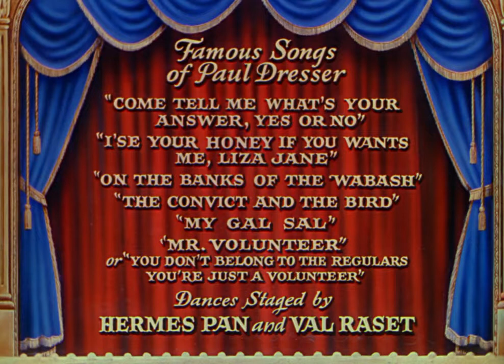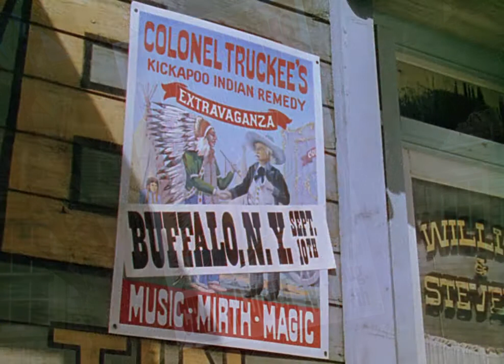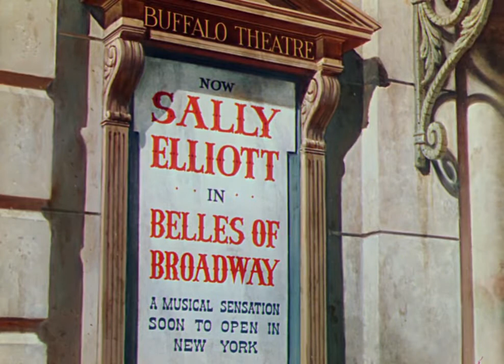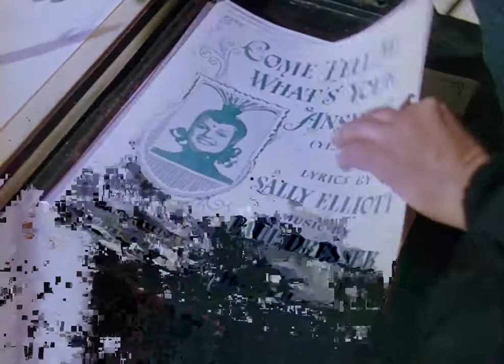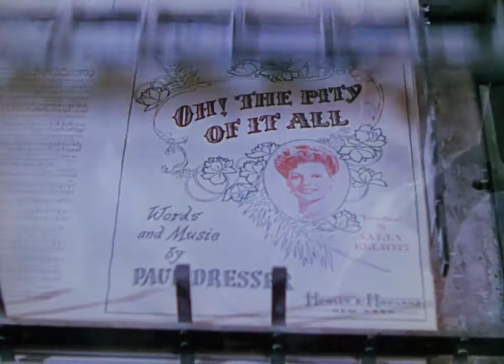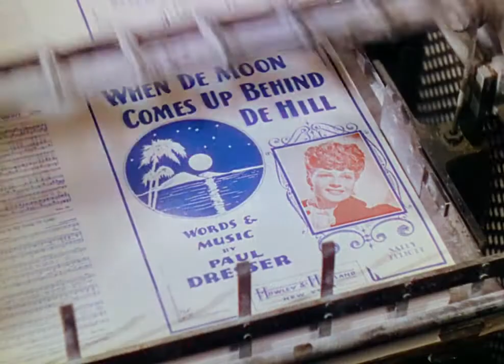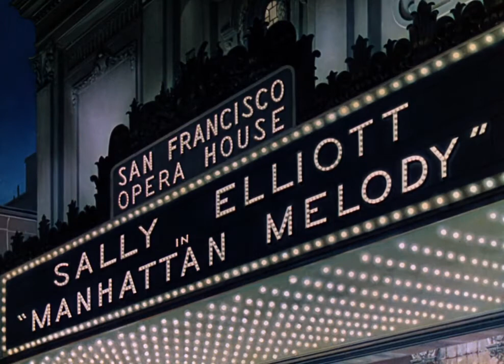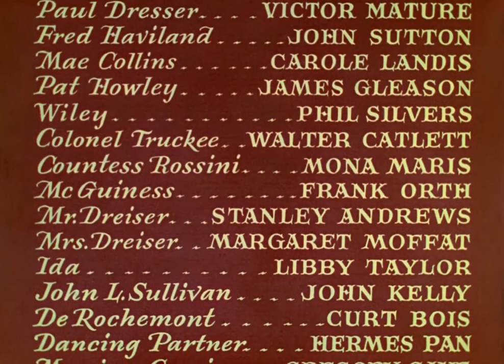My Gal Sal (1942) Rita Hayworth | Victor Mature | Carole Landis | James Gleason | Phil Silvers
1942 Classic Movie | Mystery | Music | Drama

Chronicles the early life of gay nineties-era songwriter Paul Dresser as he outgrows his job as carnival entertainer and moves up into New York society, writing one hit song after another. Despite his egotistical behavior, he manages to woo and win Sally Elliott, one of the more popular songstresses of the day.

Cast
Rita Hayworth as Sally Elliott (singing voice was dubbed by Nan Wynn)
Victor Mature as Paul Dresser (singing voice was dubbed by Ben Gage)
John Sutton as Fred Haviland
Carole Landis as Mae Collins
James Gleason as Pat Hawley
Phil Silvers as Wiley
Walter Catlett as Col. Truckee
Mona Maris as Countess Mariana Rossini
Frank Orth as McGuinness
Stanley Andrews as Mr. Dreiser
Margaret Moffatt as Mrs. Dreiser
Terry Moore as Carrie Dreiser
Libby Taylor as Ida, Sally's Maid
John Kelly as John L. Sullivan
Iron Eyes Cody as Indian (uncredited)
George Melford as Conductor (uncredited)

Directed by Irving Cummings
Written by Seton I. Miller
Darrell Ware
Karl Tunberg
Helen Richardson (uncredited contributing writer)
Based on story "My Brother Paul" from the book Twelve Men
by Theodore Dreiser
Produced by Robert Bassler
Starring Rita Hayworth
Victor Mature
Carole Landis
Cinematography Ernest Palmer
Edited by Robert L. Simpson
Cyril J. Mockridge